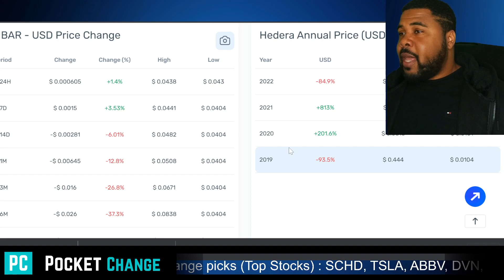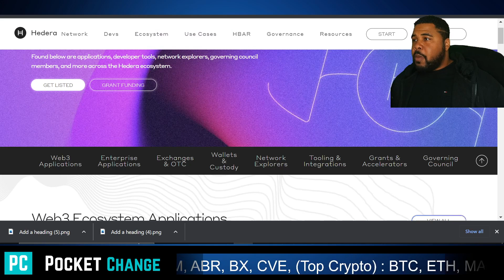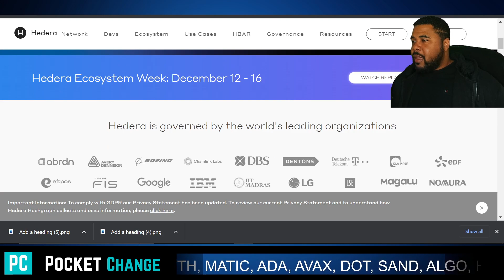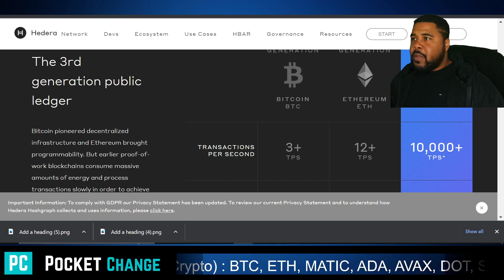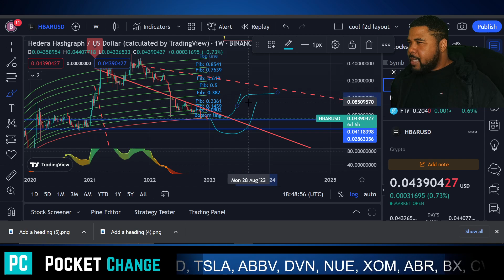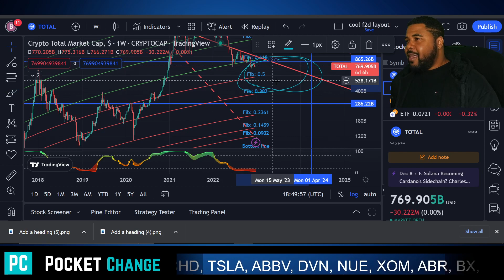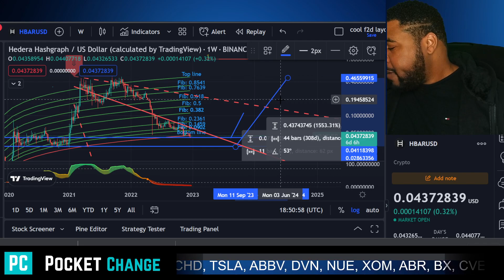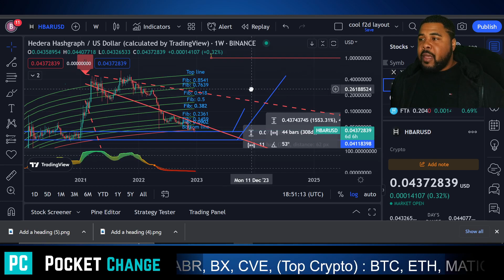💰HBAR one of the most solid projects for 2024 crypto bull run 💰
Welcome to Pocket Change. I have a passion for Investing, Stocks and cryptocurrency reading and trying to figure out the Dividend and crypto market, I am not a licenced professional i do this for a hobby although one day maybe I will become one, I hold some of the significant stocks like Schd, Tesla, Btc, Eth.

1k subs...  hope you enjoyed this video Click to change your Pocket Change to Money Gains
if you have any Questions or charts you want me to go over
, put them in the comments
so i can see it. id love to go over subscribers' charts

Hey guys hope you like the video, make sure to do your own Research and Buy the dip, I am not a professional stockbroker or investor just a guy on You tube. hope you enjoyed the video.

2. ✅Sign up to Robinhood for your free Stock

3.

4. Trading Screener tool and heat map

6. All 64 Dividend Aristocrats Google Sheets

7.  7 Dividend Aristrocrates that average 251.43% 10yrs portfolio Google Sheets

Robinhood investing for beginners
monthly dividends
dividends 2020
monthly dividend stocks
best dividend growth stocks
dividend stocks
dividend stocks
highest paying dividend stocks
dividend growth stocks
dividend investing
monthly income
Robinhood app